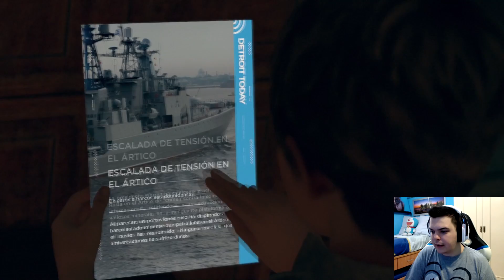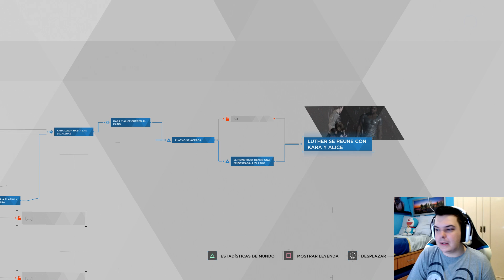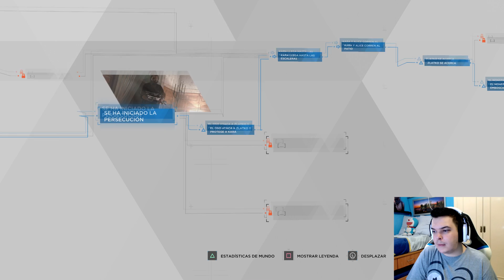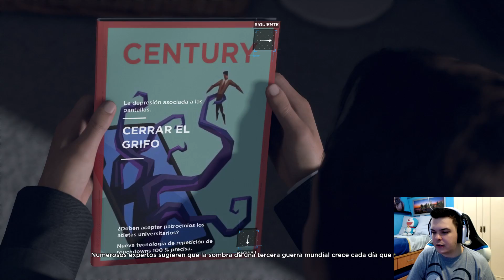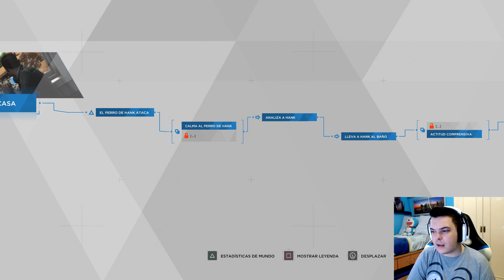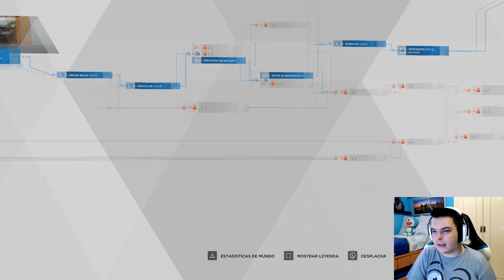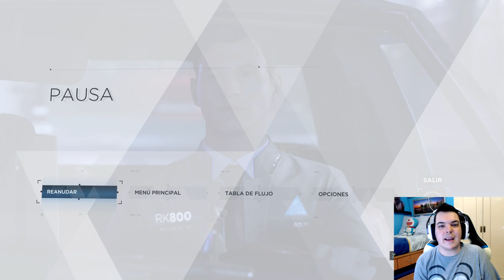DETROIT: BECOME HUMAN #8 | ¿QUIEN SOY? | GAMEPLAY ESPAÑOL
Hoy seguimos con el gameplay de Detroit: Become Human. Seguimos con la historia de este juegazo. Espero que os guste :D Apoya el canal con un buen me gusta si te a gustado😁👍
Muchas Gracias